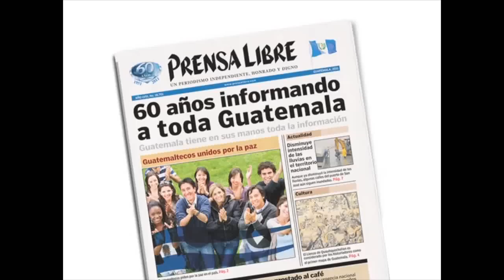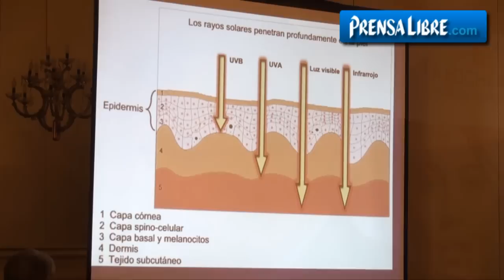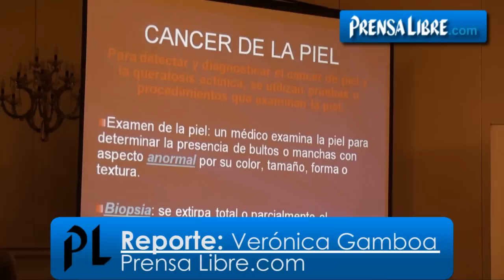Aumentan casos de cáncer de piel entre guatemaltecos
Anualmente el Instituto Nacional de Cancerología INCAN  atiende a unas 450 personas que padecen cáncer de la piel, esta enfermedad es la número 1 en su tipo en nuestro país,  y es provocada principalmente por la sobre exposición al sol. (Video: Prensa Libre.com)